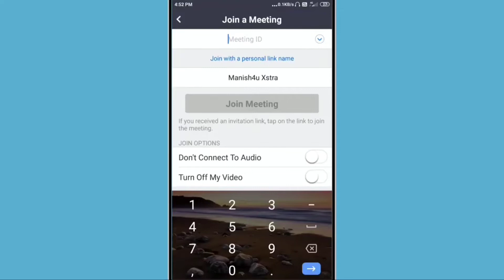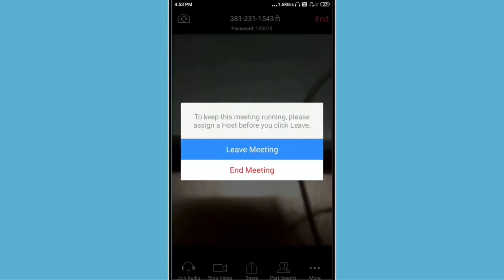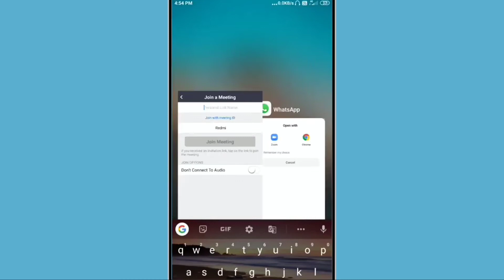How we Join ZOOM cloud meeting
Every student who don't know to Join Zoom cloud meeting check this video
How to join Zoom Cloud meeting